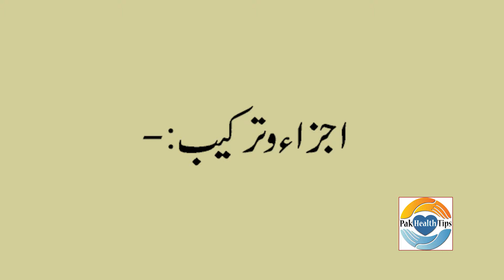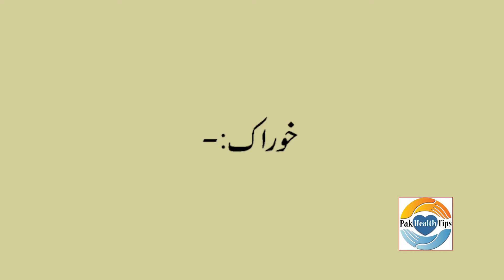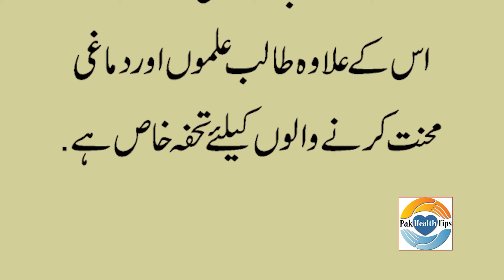Nazar ki kamzori ka ilaj || Dimaghi Kamzori Ka ilaj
Your eyes might get tired easily if you stare for long periods at a computer, smartphone, or game console. The eye doctor might call this computer vision syndrome or digital eye strain. It affects most people who use one. Some estimates say computer-related eye symptoms may be responsible for up to 10 million eye doctor visits a year. The problem is expected to grow as more people use smartphones and other handheld digital devices, which force your eyes to work harder than usual as they strain to focus on tiny words.

Digital devices may also be linked to eye fatigue because you tend to blink less often when looking at a computer screen. People usually blink about 18 times a minute. This naturally refreshes the eyes. But studies suggest that people only blink about half as often while looking at a computer or other digital device. This can result in dry, tired, itchy, and burning eyes.
Sore or irritated eyes
Trouble focusing
Dry or watery eyes
Blurred or double vision
Increased sensitivity to light
Pain in the neck, shoulders, or back
These symptoms can lower your productivity. If you stay awake long hours working, you can make the problem worse. Sleep refreshes your eye with essential nutrients. Lack of sleep may lead to repeated eye irritation.
A well-balanced diet also helps you stay at a healthy weight. That lowers your odds of obesity and related diseases like type 2 diabetes, which is the leading cause of blindness in adults.

2. Quit Smoking
It makes you more likely to get cataracts, damage to your optic nerve, and macular degeneration, among many other medical problems. If you've tried to kick the habit  before only to start again, keep at it. The more times you try to quit, the more likely you are to succeed. Ask your doctor for help.

3. Wear Sunglasses
The right pair of shades will help protect your eyes from the sun's ultraviolet (UV) rays. Too much UV exposure boosts your chances of cataracts and macular degeneration.

Choose a pair that blocks 99% to 100% of UVA and UVB rays. Wraparound lenses help protect your eyes from the side. Polarized lenses reduce glare while you drive.If you wear contact lenses, some offer UV protection. It's still a good idea to wear sunglasses for an extra layer.

4. Use Safety Eyewear
If you use hazardous or airborne materials on the job or at home, wear safety glasses or protective goggles.

Sports like ice hockey, racquetball, and lacrosse can also lead to eye injury. Wear eye protection. Helmets with protective face masks or sports goggles with polycarbonate lenses will shield your eyes.

5. Look Away From the Computer Screen
Staring at a computer or phone screen for too long can cause: